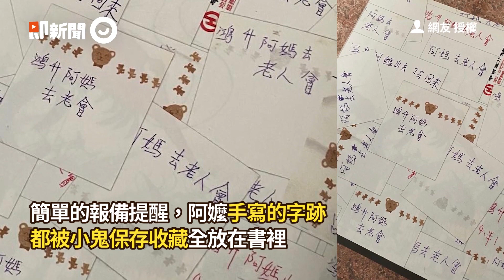解剖結果出爐！小鬼猝逝...士檢曝關鍵：疑心血管問題｜黃鴻升｜檢察官